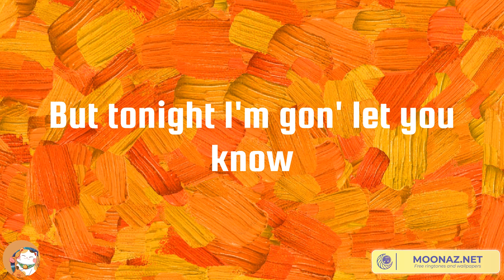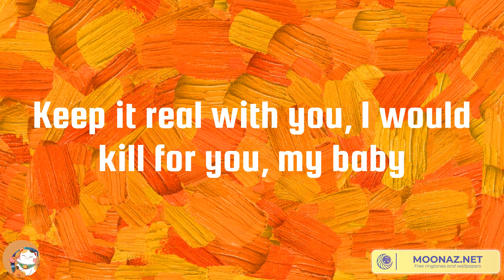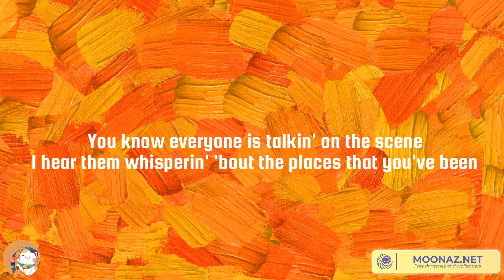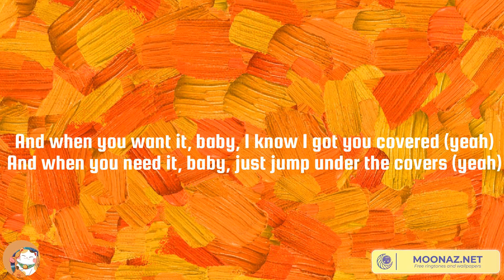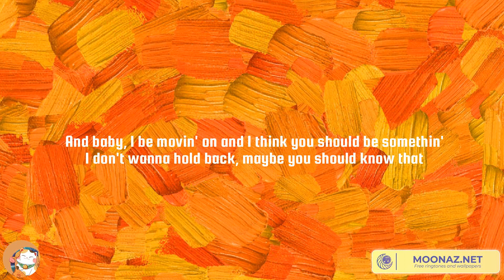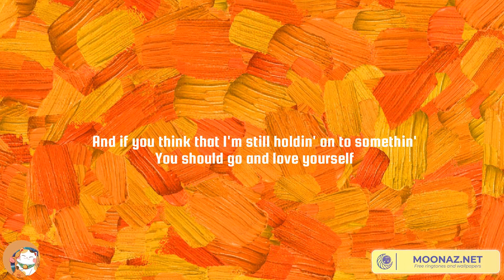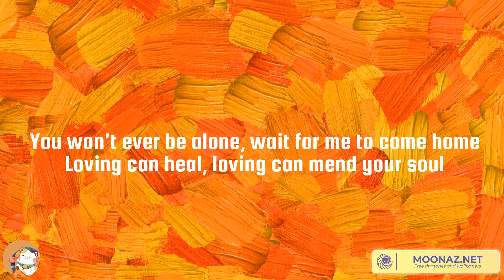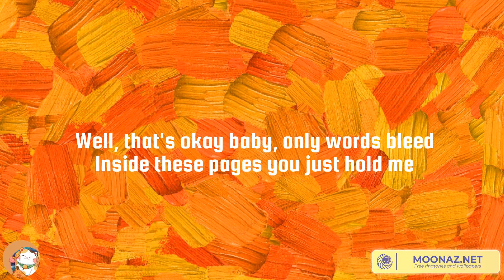The Weeknd, Sam Smith - Die For You, Unholy | Justin Bieber, Photograph